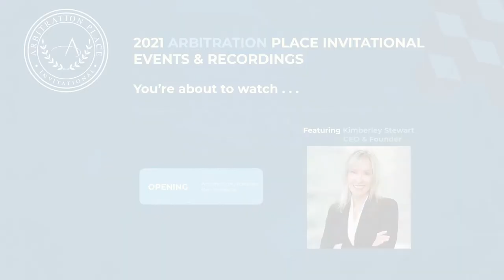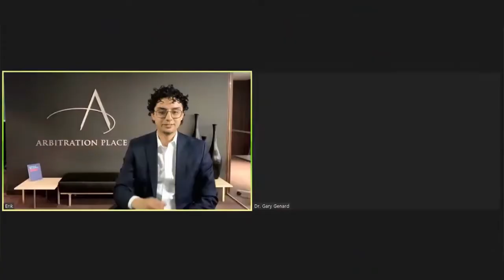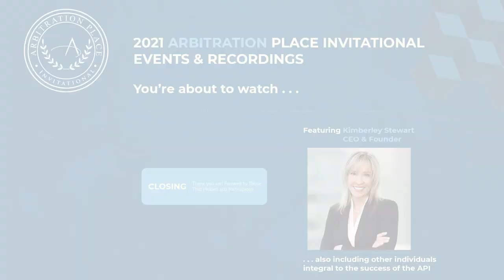Events || Arbitration Place Invitational: Virtual Pre-Moot for the Willem C. Vis Moot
0:00 Opening || Welcome to the Arbitration Place Invitational: Kimberley Stewart

4:43 Opening Debate || This House Prefers Virtual Hearings: Ian Binnie, Neil Kaplan, with moderator Lucy reed

1:01:06 Workshop #1 || Improving your Virtual Presence: Gary Genard, Creator of the Genard Method

1:45:44 Workshop #2 || ArbitralWomen: Diana MacGrath and Benno Kimmelman

2:21:37 Workshop #3 || Networking in a Virtual World: Barry Leon, Wendy Miles, and Rekha Rangachari

3:06:34 Keynote Discussion || Imagining the Future of International Arbitration: Alexander Fessas, Stephanie Cohen, with moderator David Samuels

3:38:25 Closing || Thanks and Farewell to Those Who Helped and Participated: Kimberly stewart & Others.

About the API:

The Arbitration Place Invitational (API) pre-moot brought together students and coaches from 18 universities around the world, giving them the
chance to practice and revise their oral arguments in front of a panel of world-renowned arbitrators.

The API pre-moot consisted of two days of round-robin moots, with two hours of allotted time per moot. Participants had the chance to argue from
both Claimant and Respondent positions. The API provided a terrific training and practice opportunity for students competing in the upcoming Vis
Moot, allowing talented students to experience the atmosphere of a real arbitral proceeding and receive valuable feedback from our arbitrators.